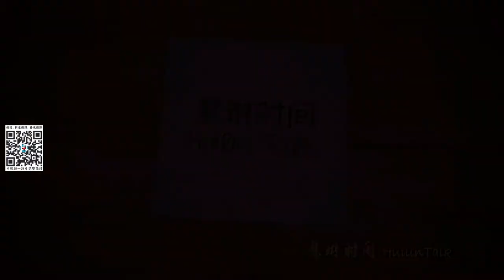【慧琳时间】第192集 蓬皮杜艺术中心2 Centre Pompidou 卢浮宫讲解预约中​LouvreEnglishDocent